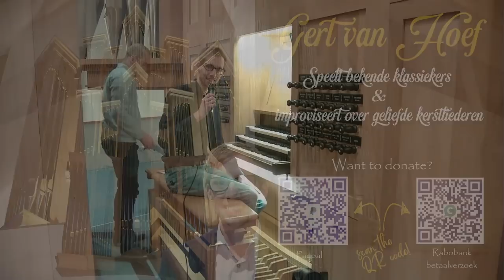Gert van Hoef - Concert in kerstsfeer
Programma / Program:

Feestvoorspel Psalm 118 vers 14 (K.J. Mulder)
Alle Menschen müssen sterben – BWV 643 (J.S. Bach)
Improvisatie ‘Go tell it on the mountains’  (Gert van Hoef)
Sonata 1 (R.L. Becker)
Joy to the world / O come all ye faithful (Gert van Hoef)
Improvisatie op verzoek (Gert van Hoef)
Romance sans paroles (J. Bonnet)
Finale uit Symfonie 3 ( C. Saint-Saëns)

Als stichting willen we graag muzikanten uitnodigen om op diverse orgels in Nederland te komen spelen. Dit kunnen wij alleen voortzetten met uw hulp. Met uw donatie kunnen wij de kerken en de musici betalen.

As a foundation we would like to invite musicians to play on various organs in the Netherlands. We can only continue this with your help. That is why you regularly see a call to donate during our concerts. This allows us to continue to organize concerts. With your donations we can pay the churches and the musicians.

Recording video
Ichthuskerk, Urk
Boogaardorgan
Organplayer:  @GertvanHoeforganist
Assistant: Dick Benard